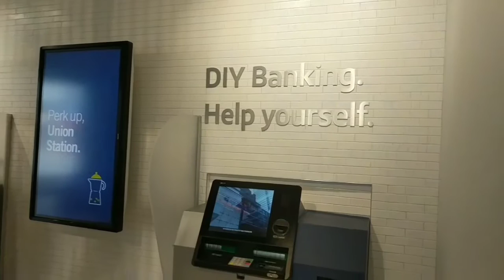Capital One Cafe in Denver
CapitalOne is re-imagining banking with a new concept of banking cafes opening up all over the US. This is a short tour of the Capital One Cafe in Denver, Colorado.

"Capital One is empowering people to feel confident about their relationship with their money."

Capital One Cafes are in Denver, Boulder, Seattle, San Francisco, Boston and more places! Find your Capital One Cafes or to learn more about Capital One,